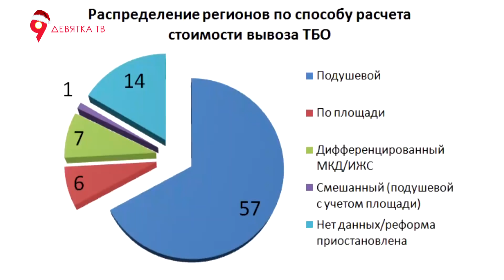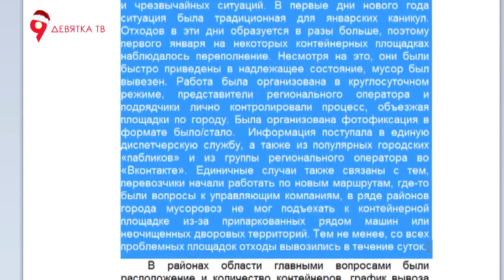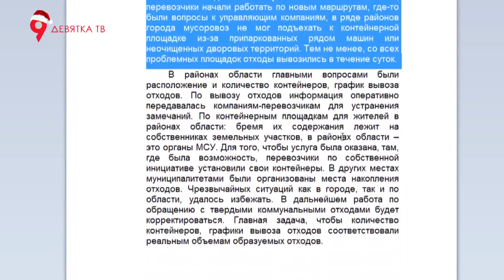Журсовет 14 01 2019 Мусорная реформа в действии